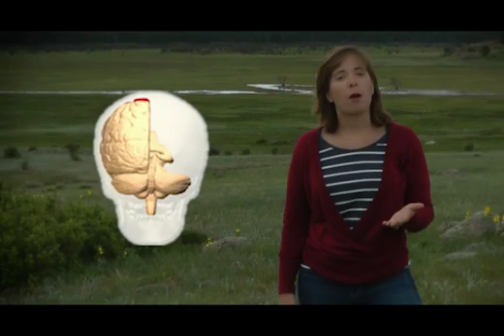Three Lesions, Three Lives - Brain Awareness Video Contest Submission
Brain lesions are no fun, but sometimes they can have a "silver lining" when they uncover something new about the human brain.
Here, we discuss three of the most famous lesion patients in history, and what their injuries taught us about our own minds.

Written and narrated by Alison Caldwell
Filmed and edited by Micah Caldwell